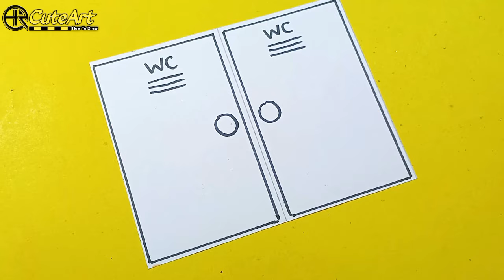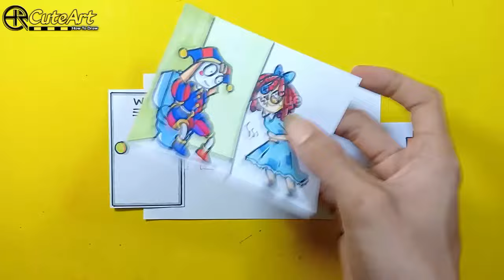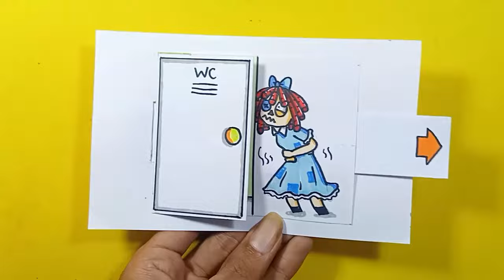POMNI & RAGATHA ( THE AMAZING DIGITAL CIRCUS ) ARTS And PAPER CRAFTS DIY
TUTORIAL !!!
Trick Art and Paper Crafts Ideas
POMNI & RAGATHA From THE AMAZING DIGITAL CIRCUS

Digital Circus Drawing Trick Step by Step

Let's Draw..